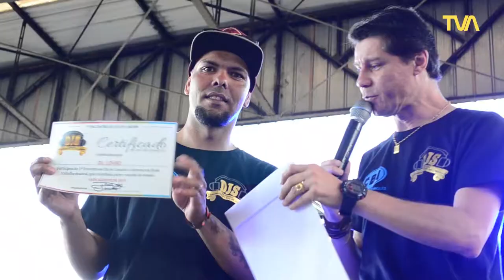1º Encontro de Djs de Limeira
A TVA acompanhou o 1º Encontro de Djs que aconteceu no Parque Cidade em Limeira. Confira!